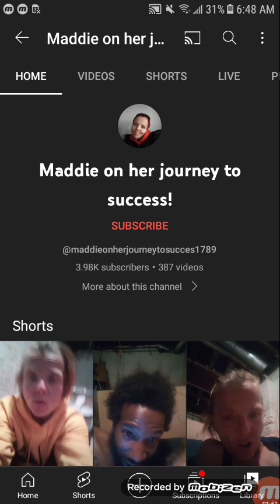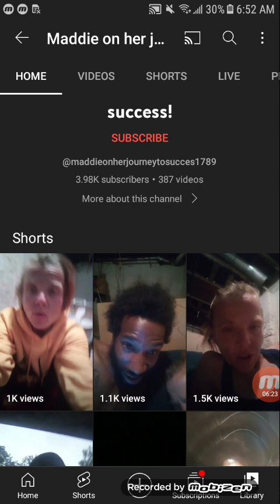CHICKEN FRIED RICE HUH ?